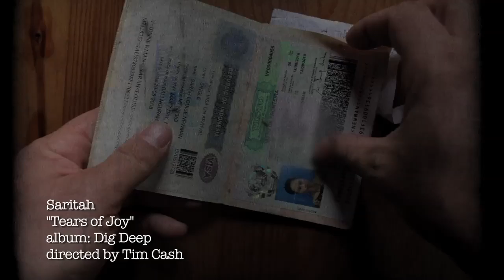Saritah - Tears of Joy [Official Video]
TEARS OF JOY is the first single off Saritah's album DIG DEEP. Produced by Mario Caldato Jr (The Beastie Boys, Jack Johnson, Manu Chao, John Butler Trio), it is a song that celebrates life, friendship, and following ones heart. The clip was filmed in Santa Cruz, California, by Tim Cash of Far From Earth Films.